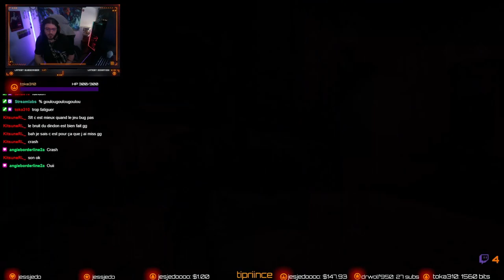Jedi Survivor épisode 24